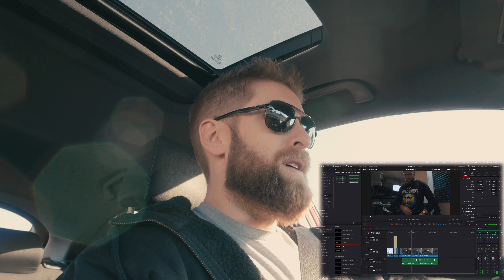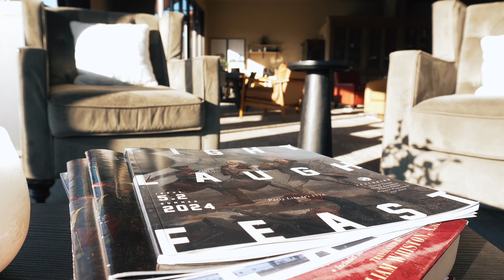I lost the streak...oh well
Episode 21. Enjoy. Renaming it "The Sketchbook" instead of "The Daily" because it fits more with what I'm making these videos for.